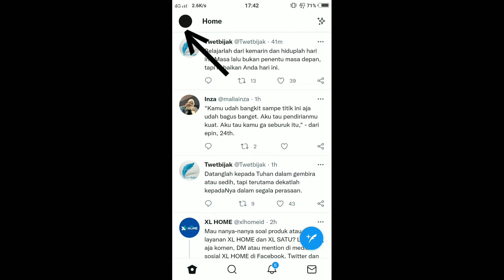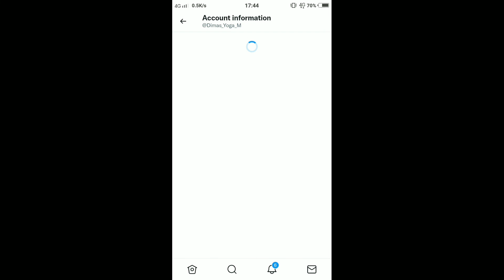How to Change Username In Twitter, Easy And Simple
Video that explains how to change username in twitter. For those of you who want to change username on Twitter using phone, please watch the following video and hopefully it will be useful, thank you.